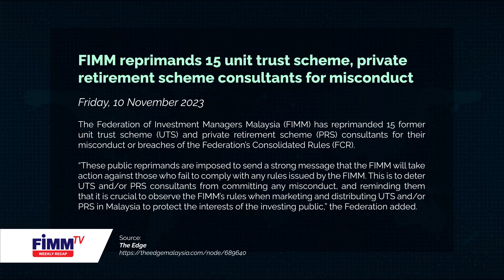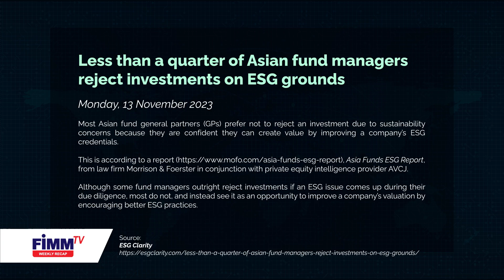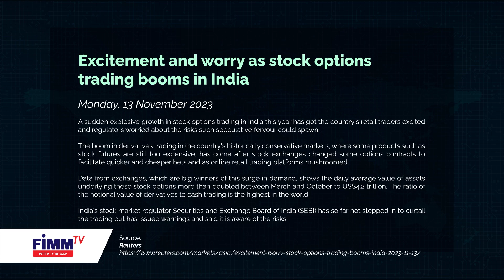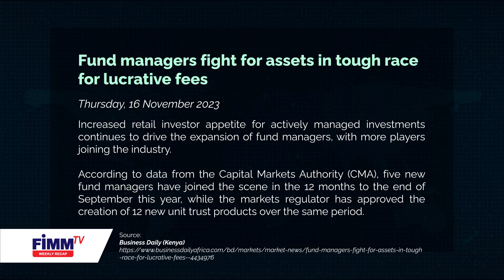FIMM TV Weekly Recap - 20 November 2023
To keep you updated on developments in the capital and financial markets, FIMM brings you a recap of what happened last week.